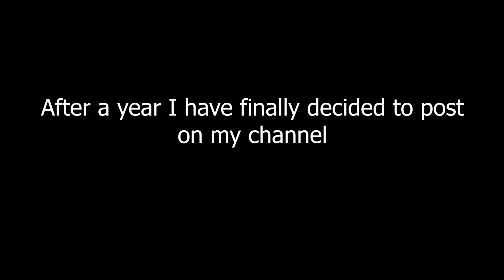Learn the Alphabet with Brooklyn Nine Nine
The best way to learn the Alphabet in 2018.
All footage is from seasons 1-5 of Brooklyn nine nine.